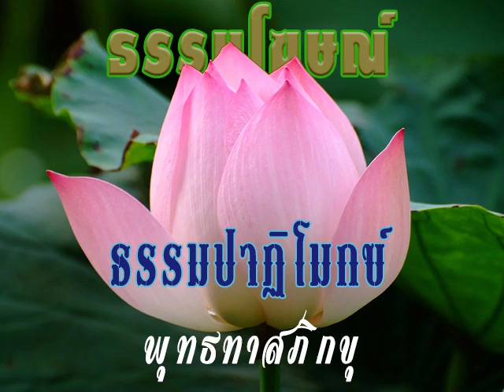2513 12 13 ศิลปะของความสุขต่อ